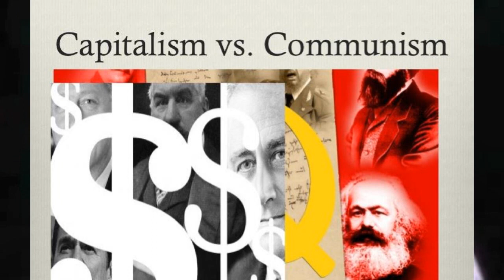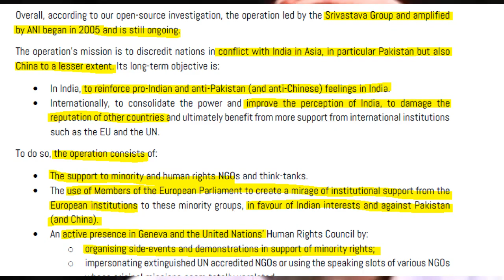April 12, 2022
The two polotical systems created the enemy to keep you slave, Democracy & Dictatorship. Zaid Hamid.mp4